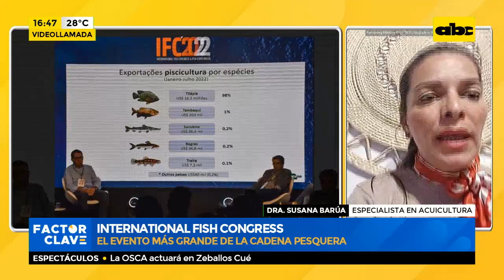Internacional Fish Congress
La cuarta edición del International Fish Congress & Fish Expo Brasil – IFC Brasil se consolida como el evento más grande e importante de la cadena pesquera brasileña y latinoamericana. Con más de dos mil participantes, 100 empresas y 50 disertantes de 16 países, el evento se realizó del 31 de agosto al 2 de septiembre, en Foz do Iguaçu, Paraná.